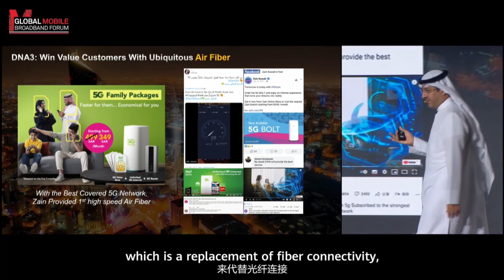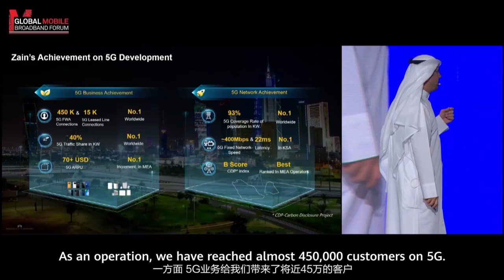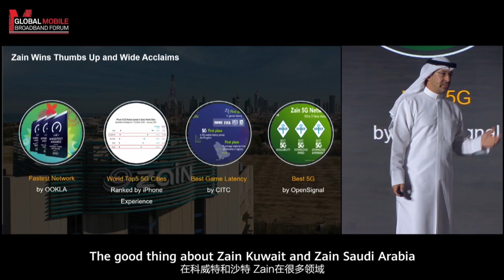ZAIN and Huawei Gain 5G FWA Success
ZAIN Group is one of the earliest operators to begin 5G commercialization and 5G FWA deployment with Huawei 5G FWA solutions. Currently, it has the world’s largest 5G FWA operations with nearly 500,000 subscribers in Kuwait & Saudi Arabia. With 5G FWA, ZAIN saw 13% profit growth YoY in 2021.